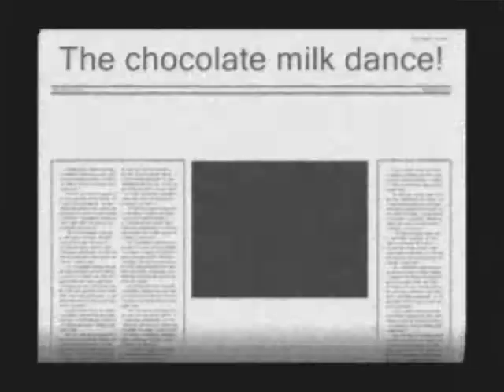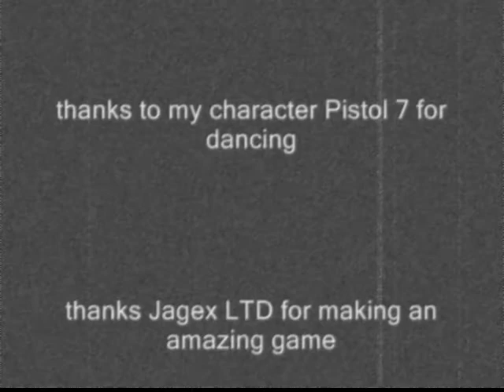The chocolate milk dance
In 1953 a young man by the name of Pistol 7 got his way to the top of the top ten dances as he preformes his legendary Chocolate Milk Dance in this wonderful new world of Runescape